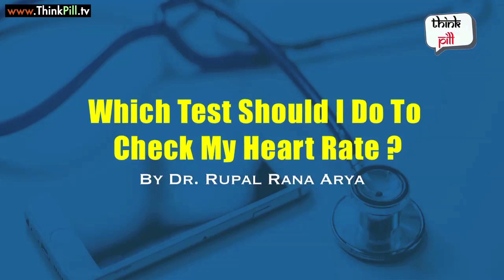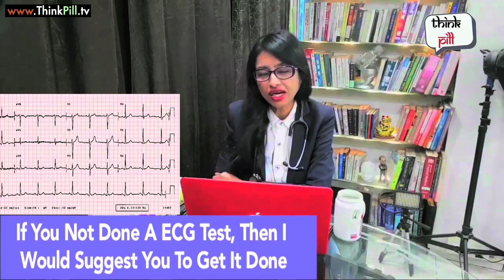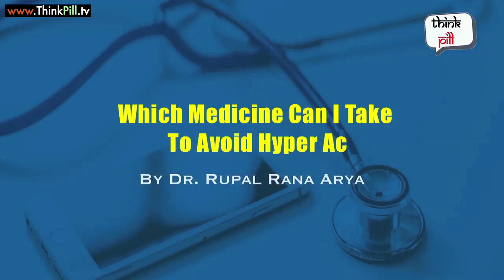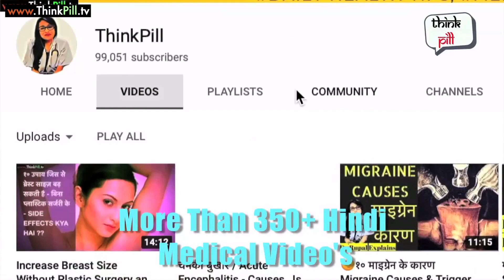Dr Plz Help 😫I have LOT of CHEST PAIN & ACIDITY !!! ( Hindi) ( Dr Rupal Explains)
AskDrRupal , Namaskar 🙏,I am Dr Rupal MBBS(Mumbai) DCH MCGP MGPA(GB) , This Question was asked during one of the 9PM LIVE Clinics , join & ask FREE Medical Questions LIVE (हिंदी में )

In This , Video Dr Rupal Will explain what are the causes of frequent causes of CHEST PAIN & CHEST burn , also Doctor will discuss about GERD and Hyperacidity.